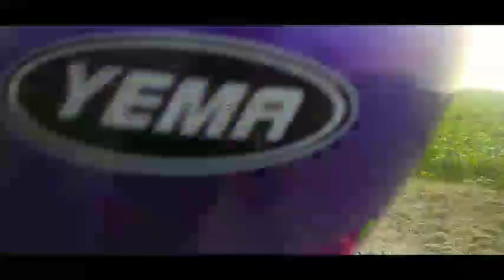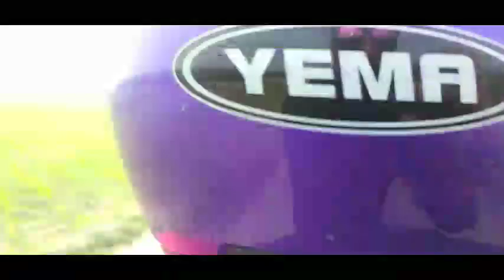6 January 2023